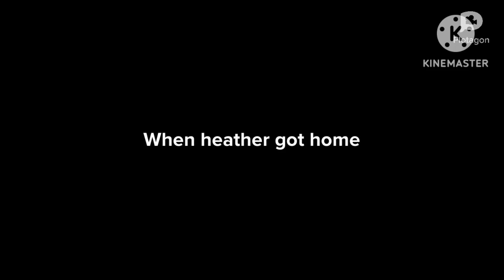Heather steals a cheeseburger and fries from someone else at in-n-out burger/grounded